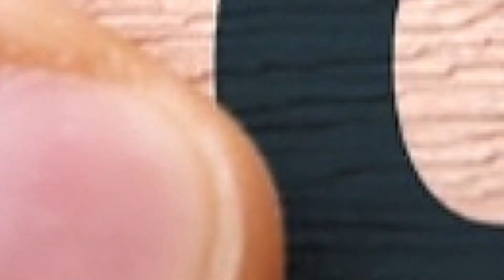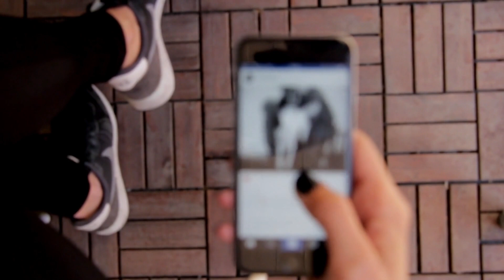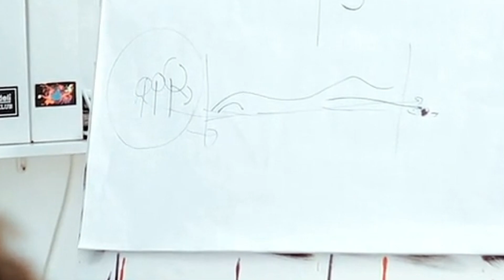एक सिग्मा Social Hierarchy पर कैसे हावी हो सकता है ? How SIGMA dominate the social hierarchy?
Sigma has a very unique way to climb the ladder of social hierarchy. In this video, we will discuss how a sigma male can dominate the social hierarchy and stay at the top of the social hierarchy.